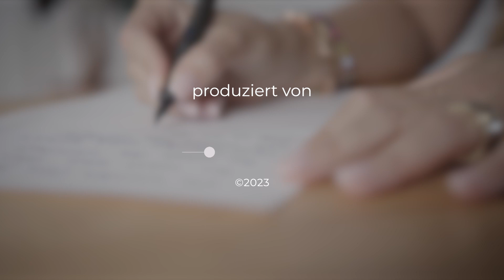Gott spricht und sagt aber nichts? | Ein Wunder für jeden Tag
Der heutige Bibelvers:
Epheser 3,20